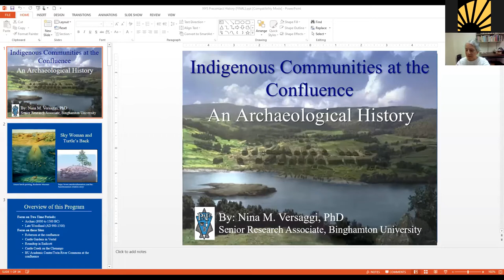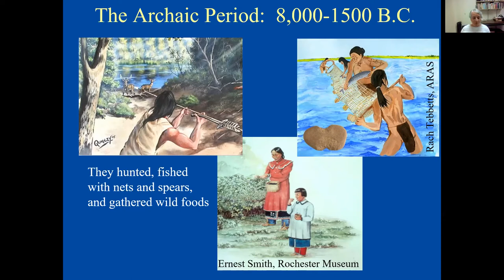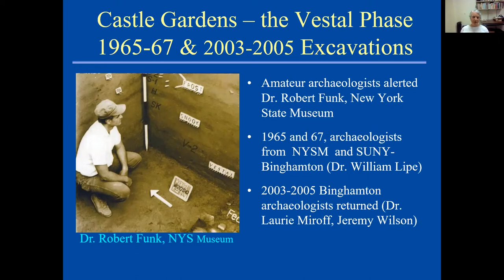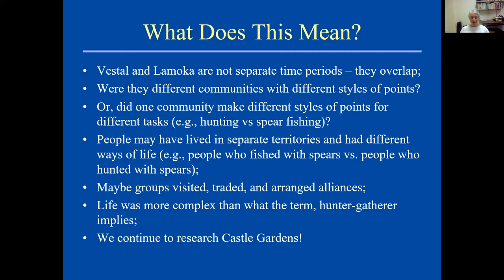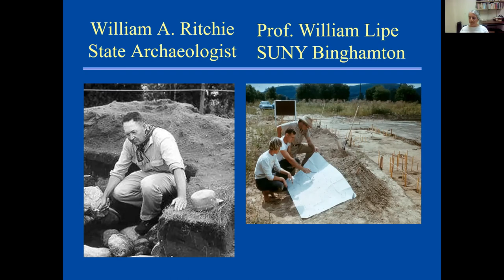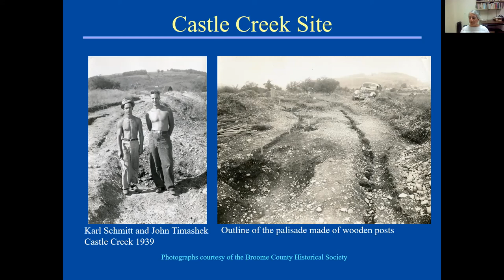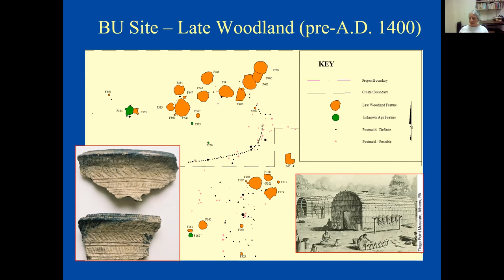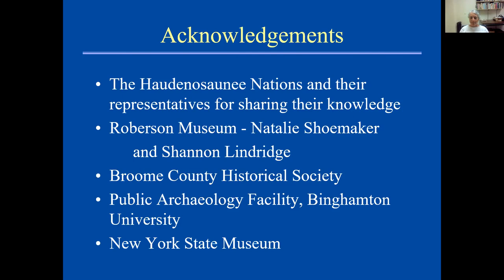Indigenous Communities at the Confluence: An Archaeological History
Prior to colonization, the shores of the Susquehanna River looked quite different.

Decades of archaeological studies in the Susquehanna Valley, particularly around the confluence of the Susquehanna and Chenango Rivers, have produced a rich record of the Indigenous communities that flourished in this region for thousands of years. Join Dr. Nina M. Versaggi  in this recorded virtual presentation on archaeological excavations completed by the Public Archaeology Facility at Binghamton University.

Some of the sites she will discuss include Castle Gardens in Vestal, downtown excavations at the BU Academic Center and Twin River Commons, as well as sites along the Chenango, such as Broome Tech and Castle Creek. These discoveries and more have contributed to our knowledge of Indigenous communities at the confluence before European contact in the seventeenth century.